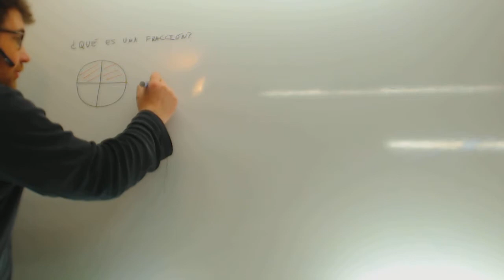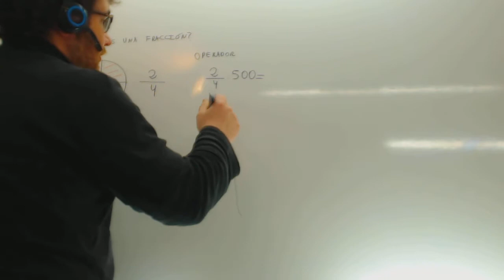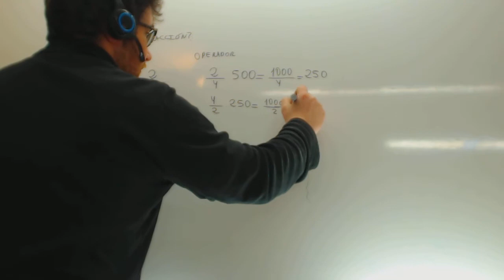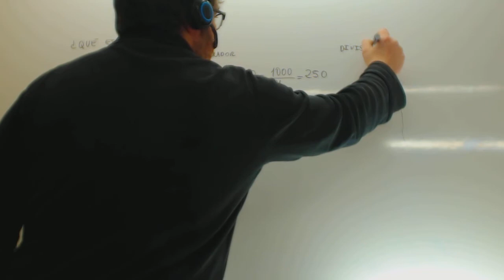Que es una fraccion Matematicas 1º ESO Academia Usero Estepona